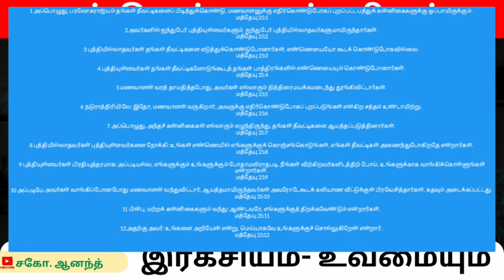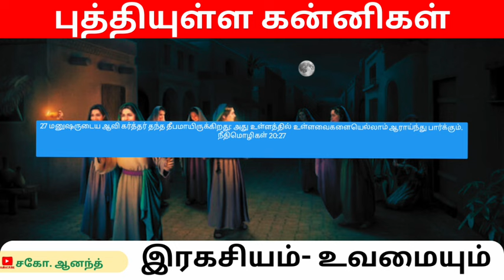புத்தியுள்ள கன்னிகள்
அன்பு சகோதர சகோதரிகளே இந்த பதிவுகள் தினந்தோறும் நடைபெறும் வீட்டு சபையின் ஆன்லைன் கூடுகையில் கொடுக்கப்பட்டது . விருப்பமுள்ள யாவரும் இந்த கூடுகையில் கலந்துக்கொள்ளலாம்

"மனந்திரும்புங்கள் பரலோக ராஜ்யம் சமீபமாய் உள்ளது"

                            ஆமென்

Bro. Aanand